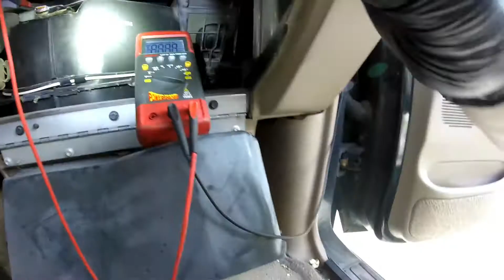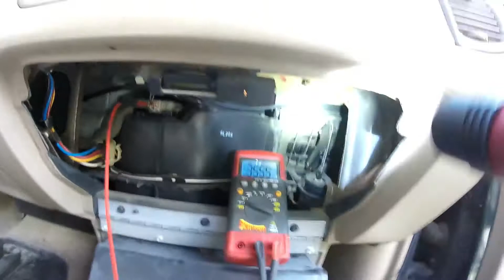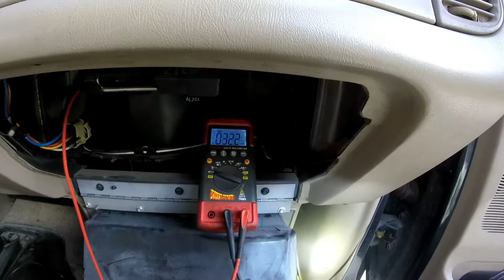Automotive Diagnostics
Having some fun figuring out why this vehicle won't  cool it's drive down. Found a vaccum leak and resolved a engine DTC with a temporay fix, and then moved onto A/C trying to nail down why it wont change hot to cold